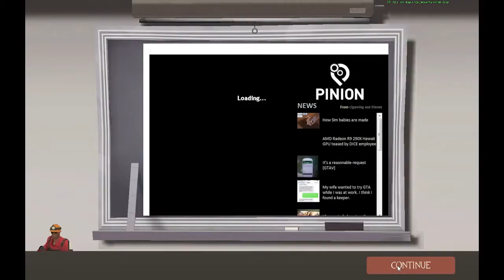Team Fortress 2 Live Commentarty w/Ben